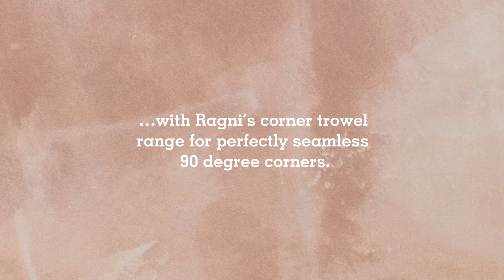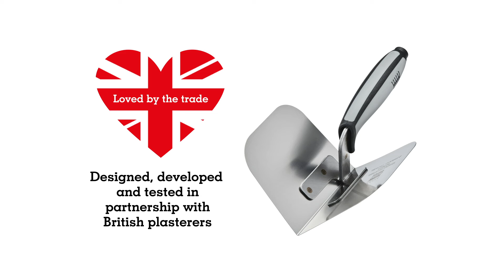Ragni Corner Trowels Video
A video showing the Ragni Corner Trowels product range, with features and benefits.